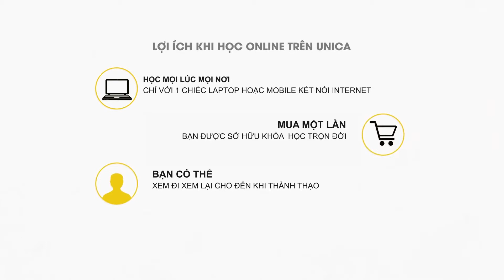Xây dựng và tối ưu hóa thương hiệu cá nhân Nguyễn Thu Hương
Giới thiệu khóa họcThương hiệu và hình ảnh cá nhân là tất cả những gì mọi người nhìn nhận được ở bạn không chỉ về ngoại hình, tính cách, nghề nghiệp và các giá trị mà bạn đóng góp được cho xã hội, mà còn là sự tự nhận thức về điểm mạnh, điểm yếu, kỹ năng và cảm xúc của bạn. Cách bạn ăn mặc, đi đứng, cách bạn giao tiếp, cách bạn chi phối cảm xúc cũng như cách sử dụng các yếu tố đó để tạo nên những khác biệt cho bản thân sẽ hình thành nên thương hiệu cá nhân của chính bạn trong suy nghĩ của người khác.Ngày nay, thương hiệu cá nhân đã và đang trở thành yếu tố thiết yếu để đạt tới một sự thành công chuyên nghiệp, vậy nên dù đang làm việc ở lĩnh vực nào, thương hiệu và hình ảnh cá nhân không chỉ giúp bạn tự tin và tạo ấn tượng tốt với mọi người, mà nhờ đó cơ hội thành công tăng cao hơn nữaXây dựng thương hiệu cá nhân có thể được hiểu là xây dựng hình ảnh cho chính bản thân mình, đồng thời khám phá, và rèn luyện bản thân. Quá trình phát triển thương hiệu cá nhân chính là quá trình bạn thể hiện, và khẳng định những giá trị cá nhân của bạn. Xây dựng được một thương hiệu cá nhân thành công cũng đồng nghĩa với việc bạn đã khác biệt với đồng nghiệp và các đối thủ cạnh tranh. Thế nhưng để có được một thương hiệu và hình ảnh cá nhân chưa bao giờ là điều dễ dàng và đơn giản. Tất cả đều cần được học hỏi và trau dồi từ những chuyên gia trong lĩnh vực này, họ sẽ giúp bạn định hình được thương hiệu và hình ảnh của bản thân.Các công cụ truyền thông 360 như báo chí, mạng xã hội, kênh thương mại điện tử … sẽ là phương pháp tuyệt vời giúp các chị em giới thiệu bản thân và hướng hình ảnh của mình ra bên ngoài” – Giảng viên Thu Hương khẳng định. Bên cạnh việc truyền đạt kiến thức chuyên môn và kinh nghiệm thực tiễn, Giảng viên Thu Hương còn tư vấn và đưa ra những giải pháp cụ thể để định hướng và phát triển thương hiệu cá nhân trong ngắn hạn và dài hạn phù hợp với ngành nghề và lĩnh vực kinh doanh của mình.Bạn sẽ học được gìHiểu rõ bản chất và tầm quan trọng của Thương hiệu cá nhânBiết cách Xây dựng và kiến tạo Thương hiệu cá nhân cho bản thânBiết cách thiết lập hệ thống nhận diện, xác định đối tượng khách hàng tiềm năngXây dựng chiến lược truyền thông, xử lý khủng hoảng truyền thông ...